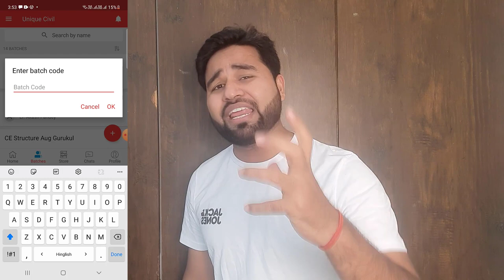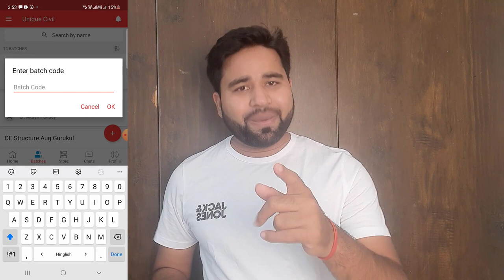Best opportunity if you want to make career in structure || 4 Important message ||By- Akash Pandey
Hello friends...